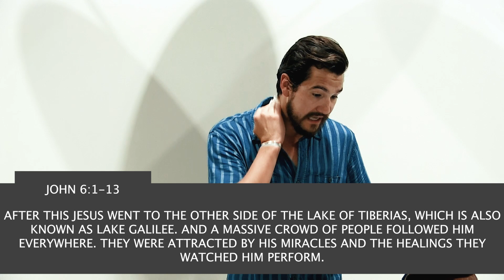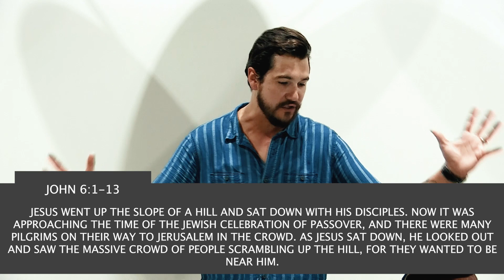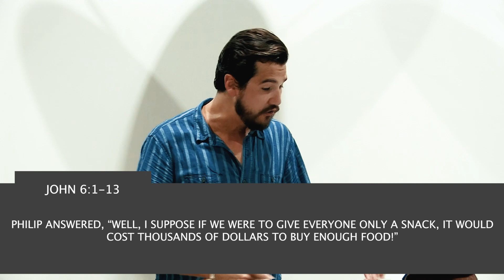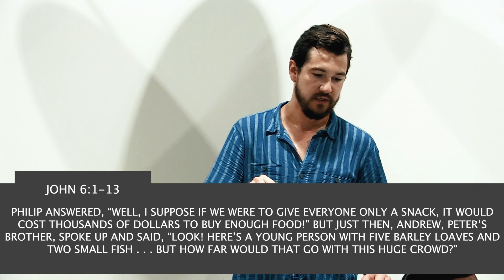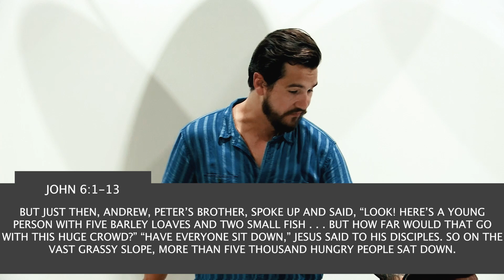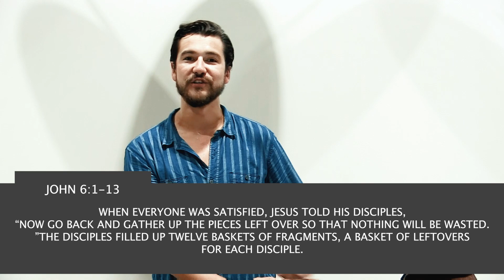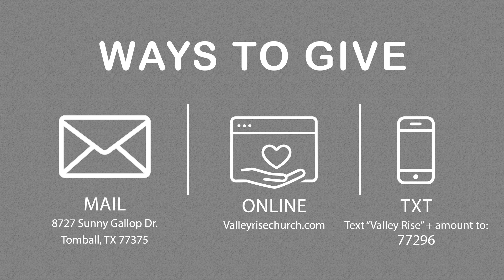Give Thanks [Pt. 2]